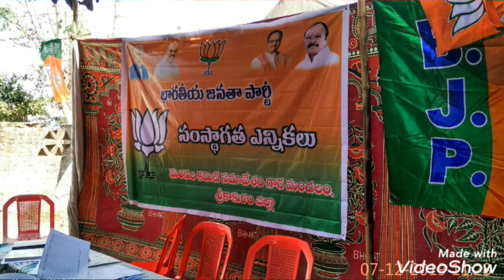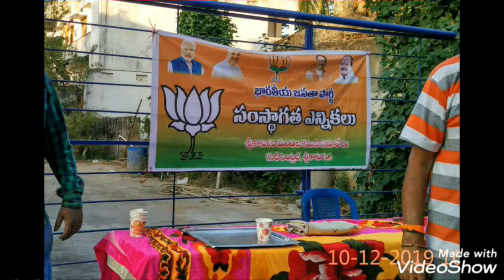ఐదవ భాగం - బిజెపి శ్రీకాకుళం (2015-19) కార్యక్రమాల ఫొటోల వీడియో